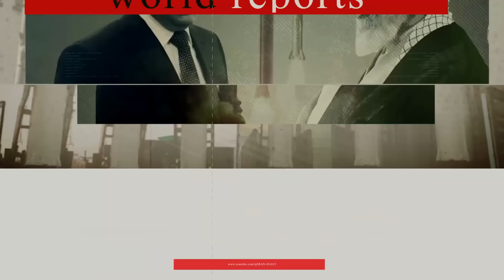خبر فوری: این پیام مساله مرگ و زندگی‌ست!